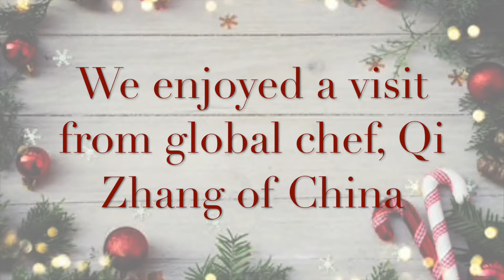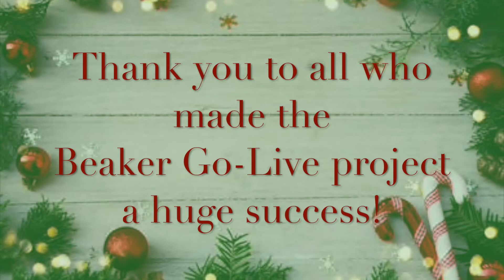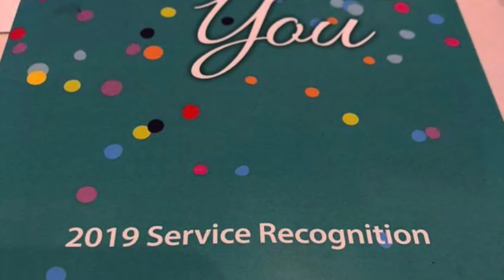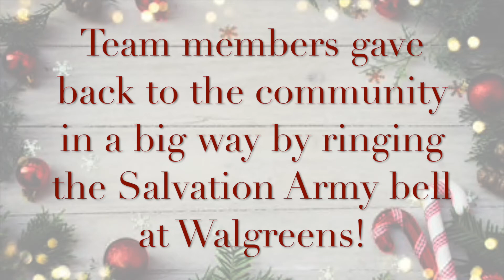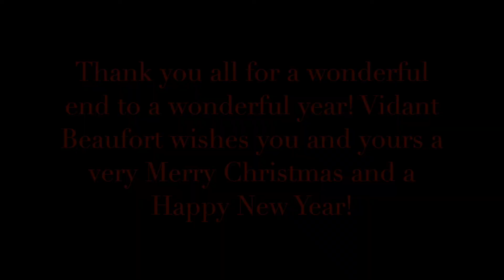Q1 FY20 Highlight Reel